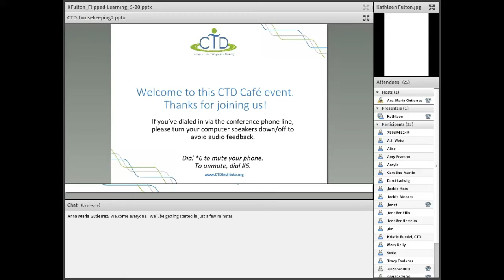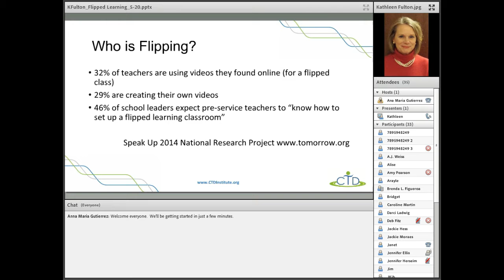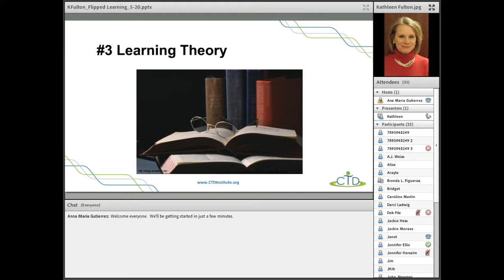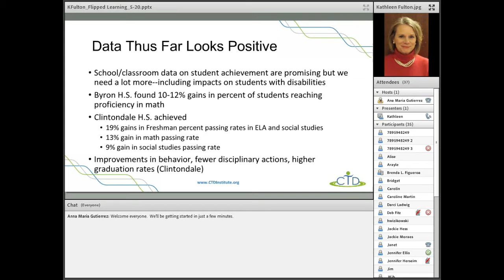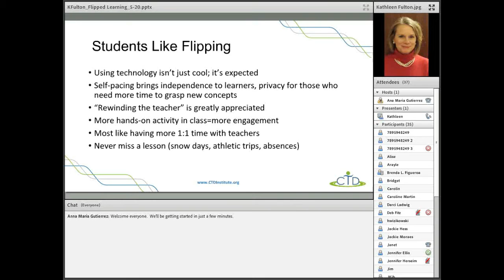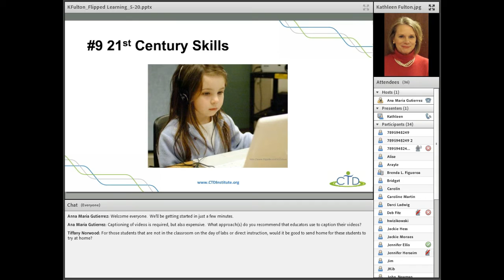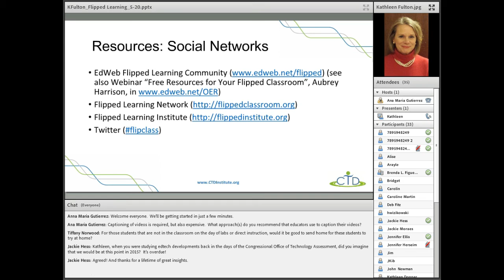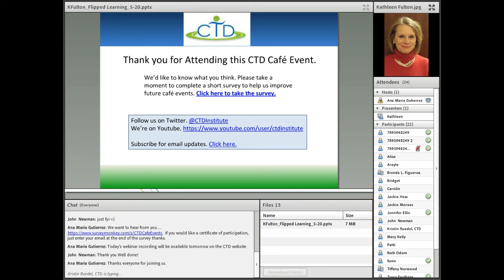Flipping the Classroom to Meet the Needs of Students with Disabilities with Kathleen Fulton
This webinar, featuring Kathleen Fulton, illustrates the potential benefits of flipped classrooms for students with disabilities. Dr. Fulton discusses the use of classroom time and technology to “flip” the teaching and learning process.